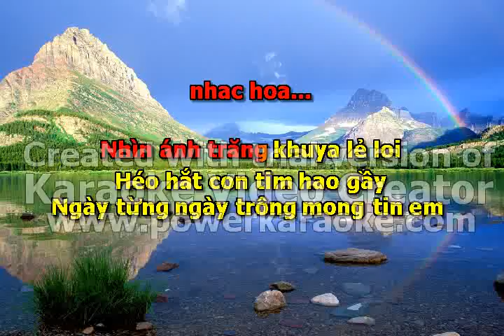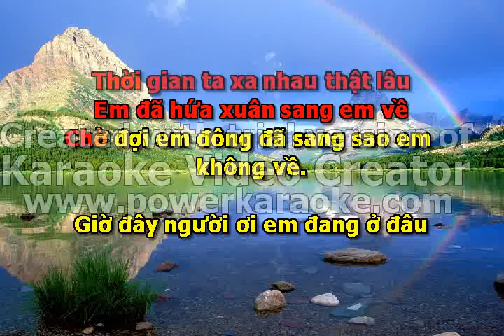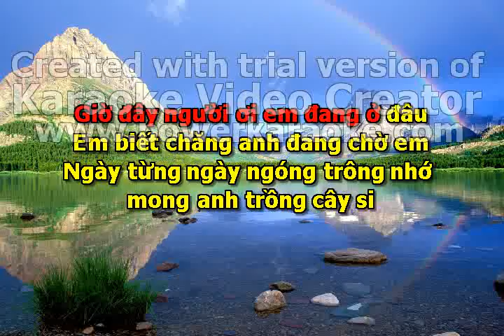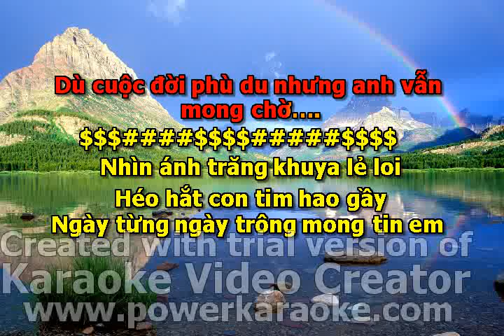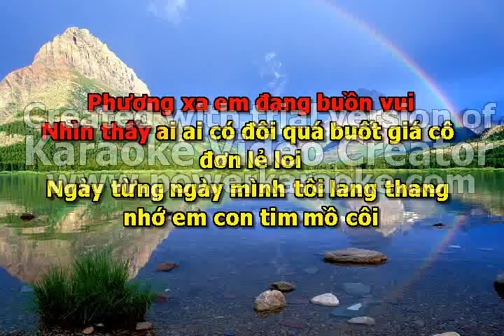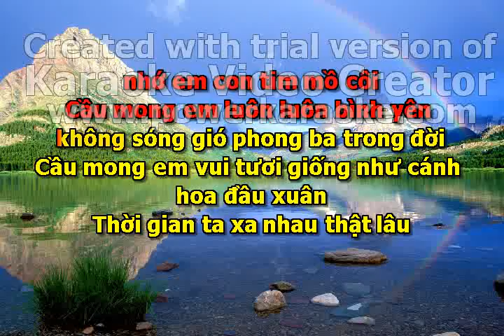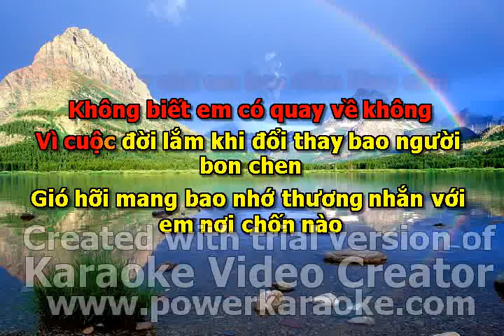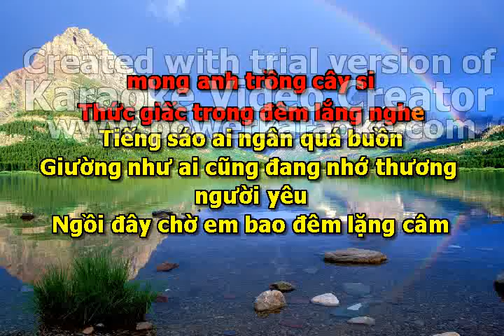loi hua va em karaoke